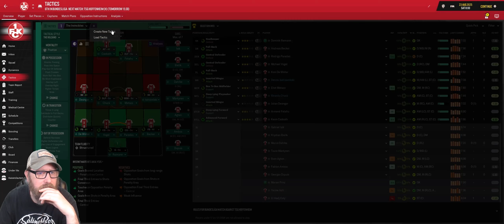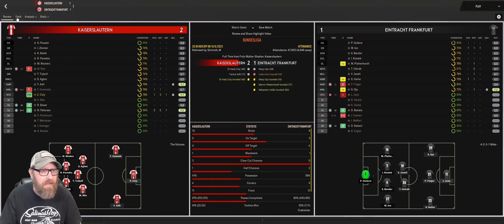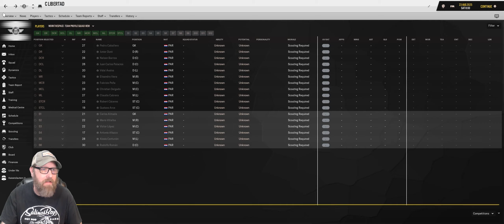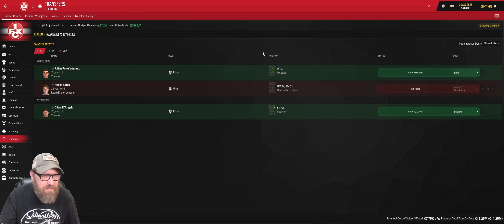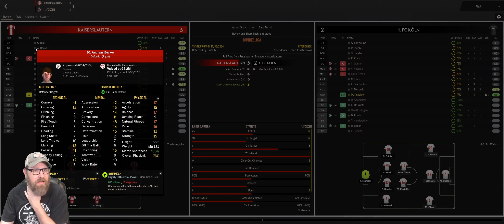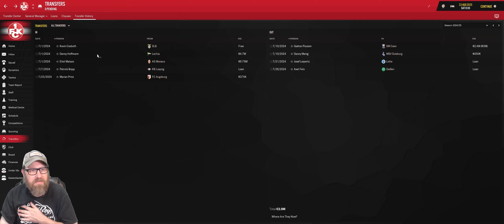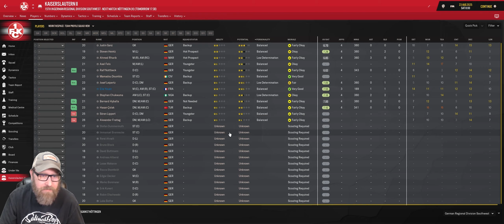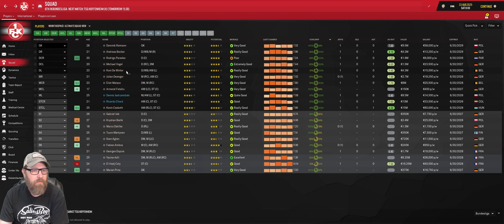Football Manager 2019 | 1FC Kaiserslautern : From the Ashes - Episode 44 | Mellowseven Let's Play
I played through season 6 and 7 off camera to get us to a point were the Red Devil's were going to be playing in some European football.  This is the recap of those seasons and a short preview of season 8.

1FC Kaiserslautern is on the brink of dissolving.  Rising expenses incurred with a stadium renovation for the World Cup have made it increasingly difficult for the team to compete.  According to Forbes magazine if the team misses out on promotion to the 2nd league of German football this year they might fold.